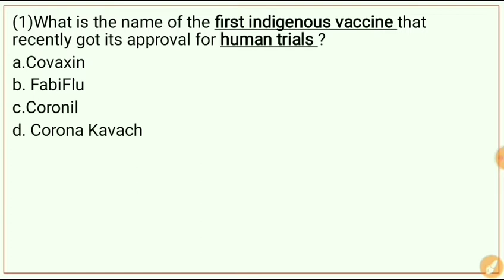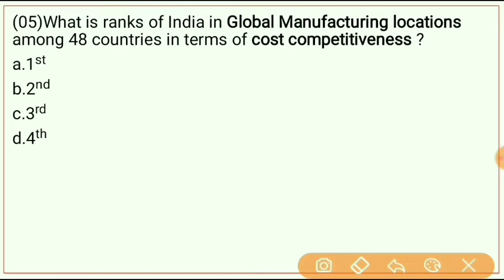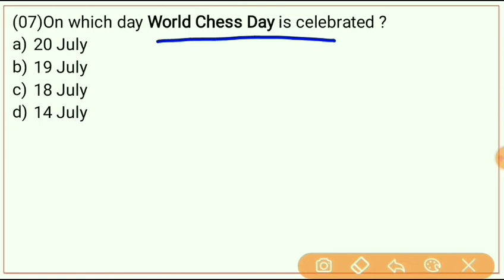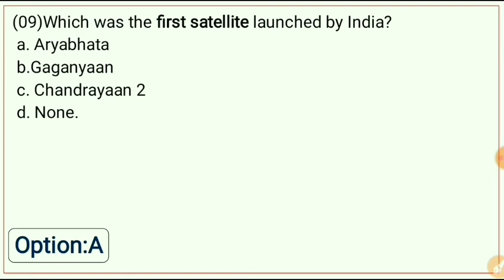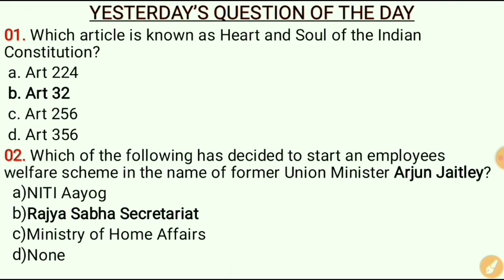Daily Assam Current Affairs 2020|21 July 2020 |Assam State GK|#177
Daily Assam Current Affairs 2020I201July 2020IAssam State GK|Assam Current Affairs 2020.

    In this Videos,I have discussed Daily Assam Current Affairs of 21 July  2020.This videos will be helpful for all upcoming Competitive  exams of Assam & India.

== For Any Doubts or Queries

== The Video Contains:
assam irrigation dept.previous year question paper
assam gk
assam tet gk
general knowledge of assam history
mcq assam history
gk of assam culture
Assam Irrigation Exam 2020
higher secondary tet assam,
higher secondary tet assam 2020,
higher secondary tet question paper,
assam higher secondary tet question paper 2014,
higher secondary tet 2020,
higher secondary tet qualified teacher
Top GK Questions for Assam Irrigation Department